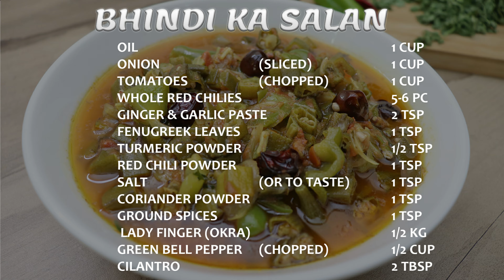BHINDI KA SALAN | Fried Okra | Bhindi Fry | Spicy Bhindi ka Salan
BHINDI KA SALAN, Fried Okra, Bhindi Fry, Spicy Bhindi ka Salan, in this video by Mairaz Kitchen, learn how to make spicy Bhindi Ka Salan. To make this Bhindi sabzi recipe, you will need:

INGREDIENTS FOR BHINDI KA SALAN:
TOMATOES                        (CHOPPED)                1 CUP
WHOLE RED CHILIES                                5-6 PC
GINGER & GARLIC PASTE                                2 TSP
FENUGREEK LEAVES                                1 TSP
GROUND SPICES                                        1 TSP
 LADY FINGER (OKRA)                                1/2 KG
GREEN BELL PEPPER        (CHOPPED)                1/2 CUP
CILANTRO                                                2 TBSP

Watch this video by Mairaz Kitchen to learn how to make Bhindi Ka Salan and let us know how you liked it!